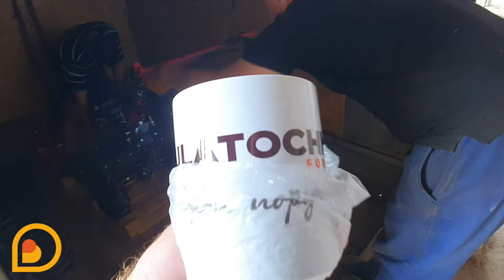НАЙКРАЩИЙ МОТОБЛОК для ПІДПИСНИКА, а ви вже обрали собі помічника або дайте ДРУЖИНІ відпочити😉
🧐Ви спостерігаєте за нашою працею і обираєте собі той мотоблок, який саме Вам підійде для вирішення завдань, а якщо залишаться запитання переходьте за посиланням і консультуйтесь

🙏НАРАЗІ, Вам не потрібно нікуди їхати, ви отримуєте консультацію ON-LINE, спостерігаєте за нами, як ми працюємо і які в нашої компанії ЦІННОСТІ🙏, а ми зробемо все для Вас і за Вас на найвищому рівні!
❗І в кінці ось такого відео, є саме головне - це радість і довіра наших замовників! Тому що для нас первинно - це соціальна відповідальність та задоволення наших замовників❗